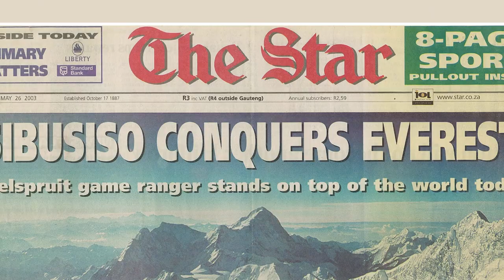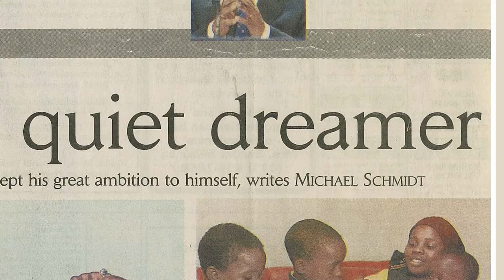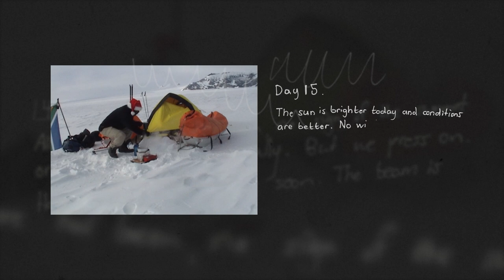Sibusiso Vilane - A life of Adventure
The first black African man to summit Mt. Everest, Sibusiso Vilane, is a mountaineer and expedition leader. In this profile video, I explore what makes him tick and what drives his passion to conquer mountains and achieve the seemingly impossible against all odds.

Check out my Patreon page if you would like to see exclusive behind the scenes content of this and other documentary work, and if you would like to support me in making more content.

Filmed and Directed by me.
Editing, Sound Design and Journal entry effects - Jonathan van Heerden
3D photo animations - Danie Coetzee